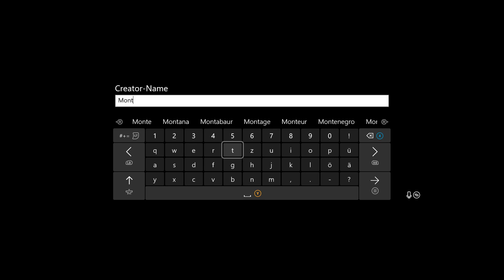DAUNTLESS #644 UNSTERBLICH BUILD ★ Tipps & Tricks ★ Skarn Schild ★ Trials & Heroische Eskalationen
Dauntless 2022 ★ Skarn Schild Build ★ Tipps & Tricks ★ Solo build für Trials & hero esca ★ Safe Build ★ Omnizellen Build ★ immortal unkillable Paladin build

▼ MEINE LIEBLINGS-BUILDS ▼